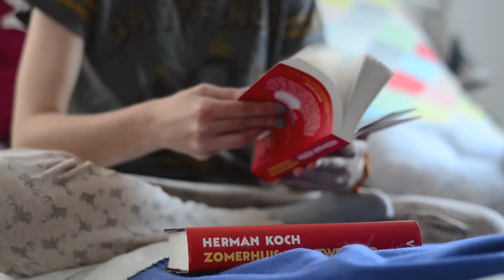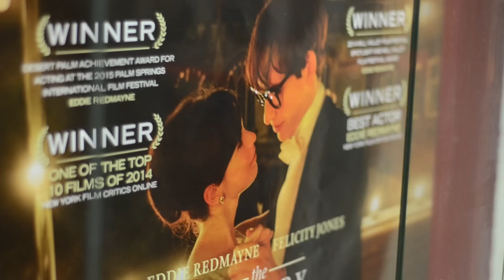Document Your Life: January 2015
In which I meet a lot of cats, visit the contemporary art museum with Holly, start running, and show Marlin and Lorna from YouTube around Amsterdam.

My equipment:
Nikon D5100*
Nikon 18-55mm lens
Nikon 50mm f/1.8D lens*
Tamron 70-300mm lens
Velbon Videomate 638 tripod*
GoPro Hero 3+ Black*
GoPro headstrap*
iPhone 5
Movie ’11*